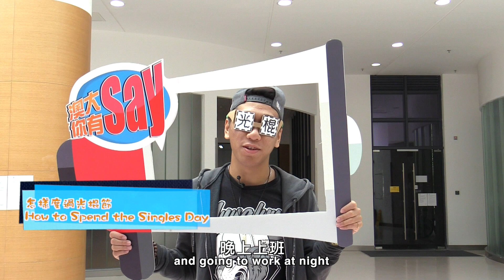澳大你有Say：光棍節 You Have a Say at UM: Singles Day